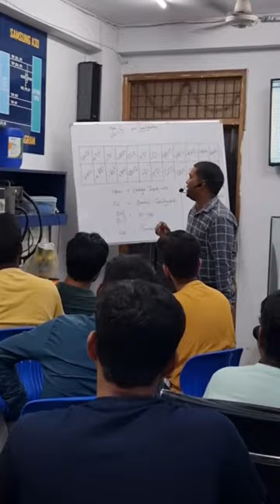Cellphone Solution Delhi.New Batch Start on 17th Oct 2022.